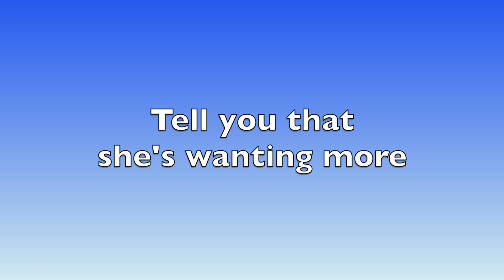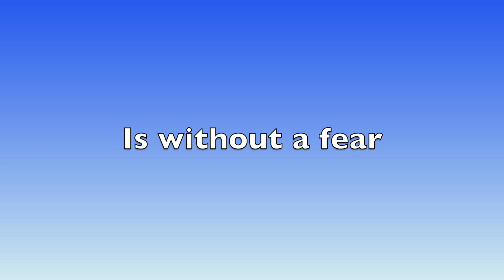Circling Magic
Melody and lyrics by Cielle Backstrom

Arranged and performed by Dennis James and Lauryn Shapter - Society of Broken Souls